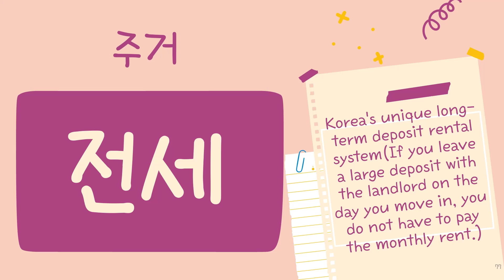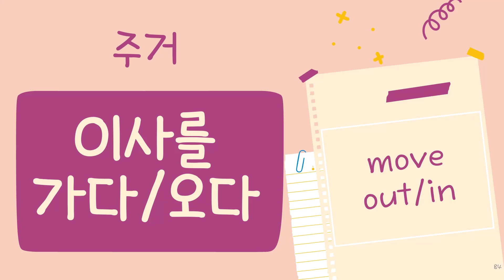04. 집(주거) housing(Korean words)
02100_주제별 단어_04. 집(주거)